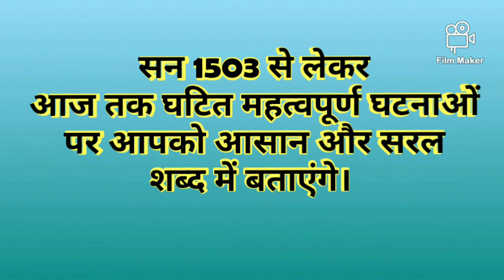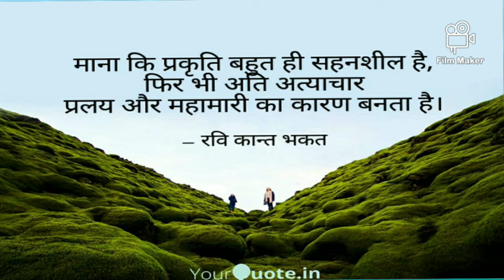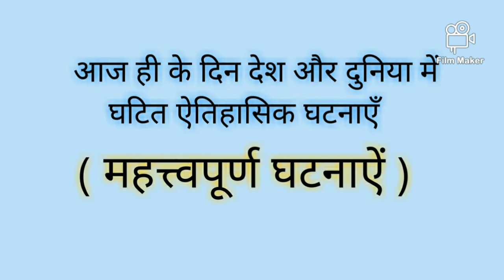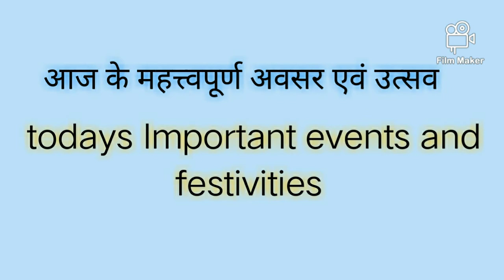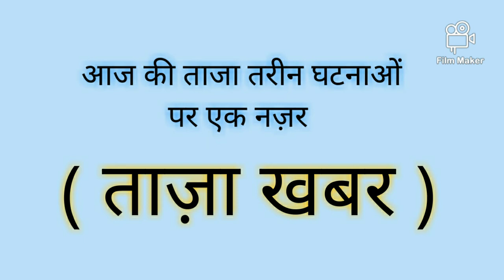Part-144 || Top GK || भारत ने खोजी कोरोना की नई दवा || 2-DG || 2 डाई ऑक्सि- D-ग्लूकोज़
# सुनो सुनाओ ज्ञान बढ़ाओ
# देख लिया तो समझो सीख लिया
General Knowledge
# Competition Exam
Bank PO
# CTET
Compitition Examination
Increase your knowledge
Knowledge and power
Intellectual ability
IQ level
IAS preparation
teacher eligibility test
UPSC exam
Current affair
Top GK
Suno sunao gyan badao
Dekh liya to samjho sikh liya
Ravi Kant Bhakat
Suvidha 2010
10 May 2021
10 May ka itihas
10 May ki ghatna
10 May ka taza khabar
10 May ka khabar
Itihas main 10 May
Aj ka taza khabar
Ak ka khbar
aj ki ghatna
aj ki taza ghatna
Kali fufundi
Black Fungus
काली फफूंदी
ब्लैक फंगस
कोरोना मरीजों के लिए काल  Mucormicosis
Plasma dan
plasma therepy
2-DG
भारत ने खोजी कोरोना की नई दवा
2 डाई ऑक्सि- D-ग्लूकोस
डॉ. रेड्डीज लेब्रोटरी

For all types of compitition Examination

How to increase your knowledge and power ?

बैंक पीओ की तैयारी कैसे करें ?

 एसएससी की तैयारी कैसे करें ?